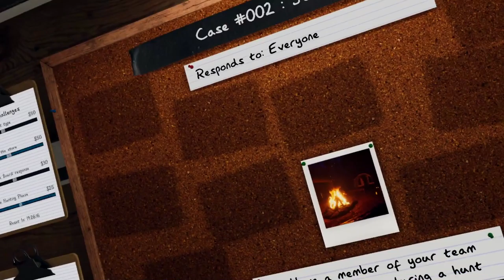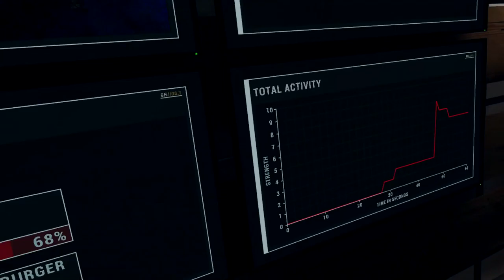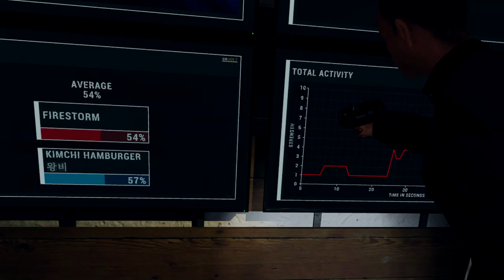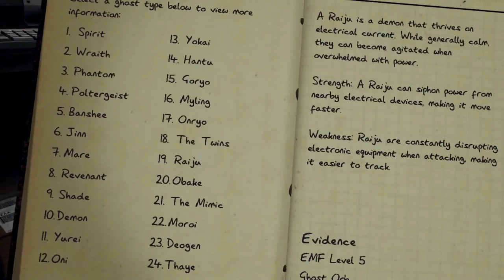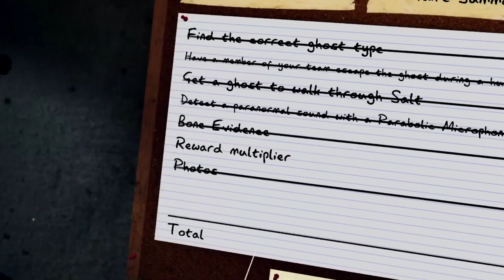Just Write About Your Feelings - Phasmophobia VR Multiplayer | Part 2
Phasmophobia is an investigative horror game developed and published by British indie game studio Kinetic Games. It is based primarily on the popular hobby of ghost hunting. The game became available in early access through Steam for Microsoft Windows with virtual reality support in September 2020.

Phasmophobia is a horror investigation survival game played from a first-person perspective. The player works solo or in a group with up to three other players to complete a contract in which they must identify the type of ghost haunting the specified site. Players can communicate through voice chat, both locally within a short distance and globally via walkie-talkies. Phasmophobia features speech recognition allowing certain pieces of equipment and even the ghost to hear players speaking and understand key words and phrases. Completing objectives and gathering evidence provide a payout; complete as much as possible to level up, unlock maps and difficulties and earn money.